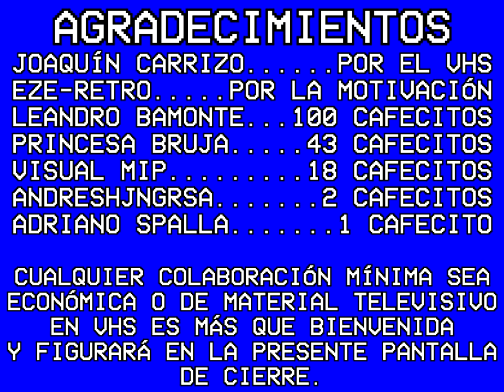Luis Brandoni cantando en vivo por Solo Tango - 11 de diciembre 2002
donátusvhs Una grabación encontrada de casualidad muy a fines de diciembre pasado para el Random Lunes de hoy. DONACIONES